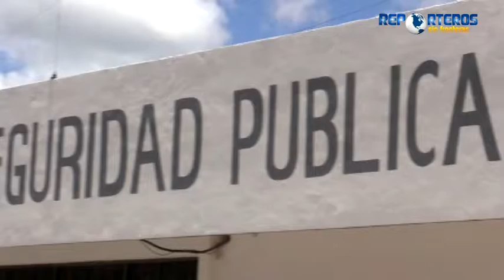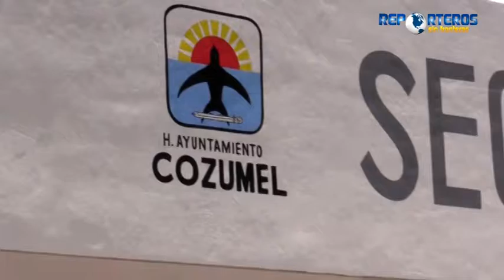Asegura policía a sujeto que amenazaba con supuesta arma de fuego 1/6/2016